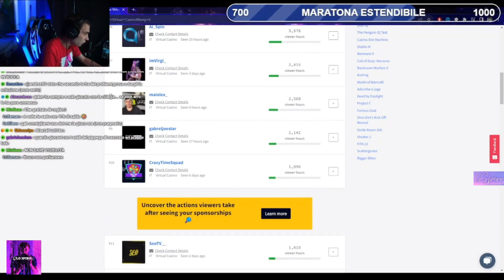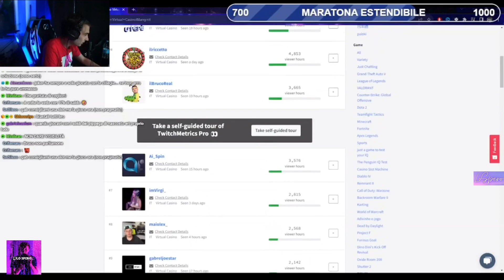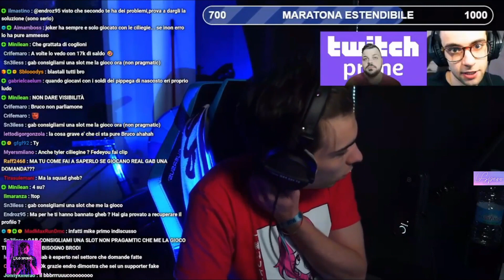IL GABBRONE SVELA CHE GLI STREAMER DI CASINO' SU TWITCH GIOCANO QUASI TUTTI CON I SOLDI FINTI!